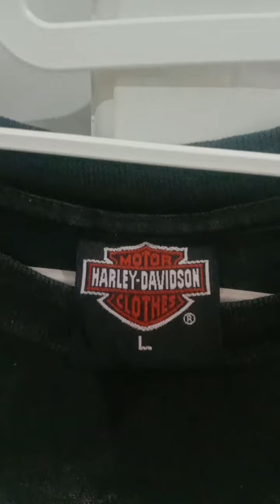Metallica_special limited edition.taging_motor Harley Davidson.made in u.s.a C.R 80's